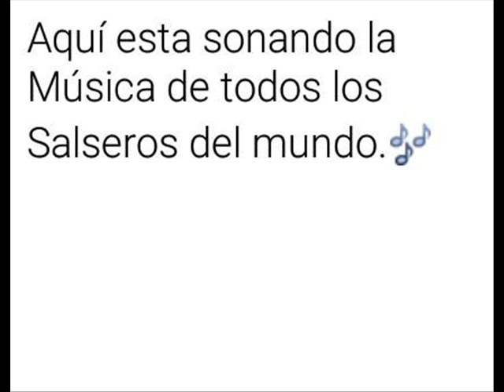Sonido Maravillas Musicales 2017,,,,Bongocero,,,,,,,,Edwin Lebron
Música que promueve y comparte de manera cultural y sin fines de lucro Roberto Chavero Sonido Maravillas en  Cocinando el Ritmo Tv, y en La Rumba Tv, los Lunes de 7 a 8 pm